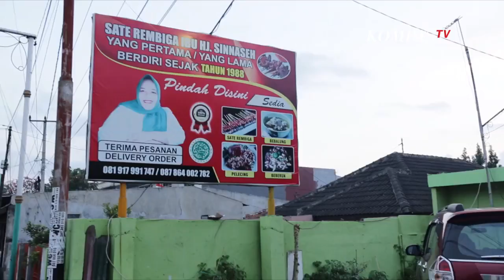REVIEW SATE REMBIGA DAN KELAK SAPI LOMBOK | Sate Rembiga Wajib Coba!!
Lombok punya ragam sajian khas berbahan daging sapi, sajian pertama yang akan Benoe cicipi adalah Sate Rembiga. Sate Rembiga merupakan salah satu kuliner yang popular di Nusa Tenggara Barat.

Sama dengan makanan khas Lombok lainnya nama Rembiga merujuk ke lokasi sajian ini berasal. Rembiga adalah nama salah satu kelurahan di Selaparang Mataram Nusa Tenggara Barat. Kali ini Benoe mengajak Foodlover ke sate Rembiga Ibu Sinaseh di Jl.Wahidin Sudirohusodo No. 11B, Rembiga Mataram.

Seperti yang kebanyakan orang katakan, sate rembiga memang sangat enak! Dagingnya empuk, karena memakai daging bagian has dalam. Direndam dengan bumbu meresap yang manis pedas. Jejak rempah dan cabai cukup terasa dalam serat daging. Membuat 10 tusuk ludes dalam waktu sekejap.

Hari Raya Idhul Adha juga menjadi momen munculnya daging khas Lombok. Pada momen ini warga desa biasanya mengumpulkan tulang sapi kurban untuk dimasak bersama. Ada tradisi unik di sini, ketika masak untuk acara besar dan makan bersama para lelaki lah yang menjadi juru masak, menyiapkan berbagai bumbu dan meracik masakan hingga menjadi hidangan siap santap.

Kali ini menu yang akan di hidangkan adalah Kelak Santan dan Kelak Bagen, yang membedakan adalah jika Kelak Santan menggunakan santan dan Kelak Bagen menggunakan Asam, namun untuk bumbu rempahnya sama.

Alamat Sate Rembiga Ibu Sinnaseh

Jl. Dr. Wahidin No.11B, Rembiga, Kec. Selaparang, Kota Mataram, Nusa Tenggara Bar. 83124